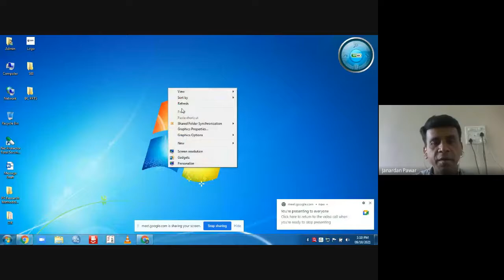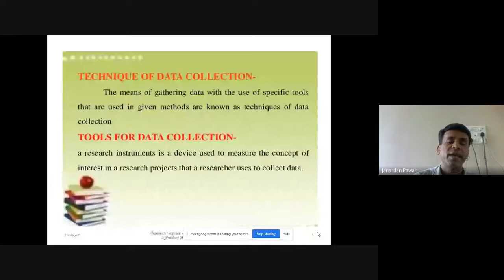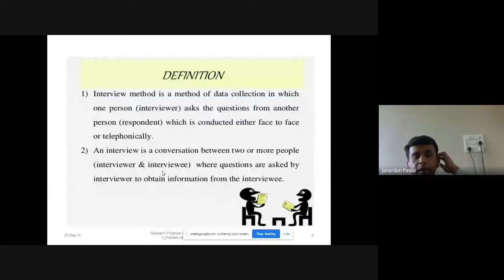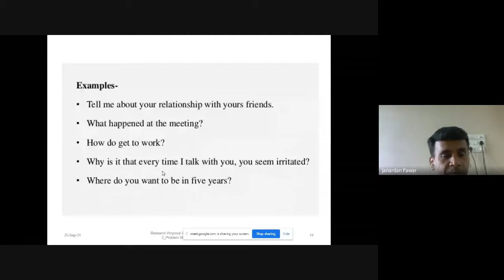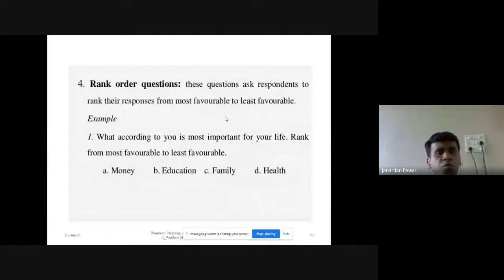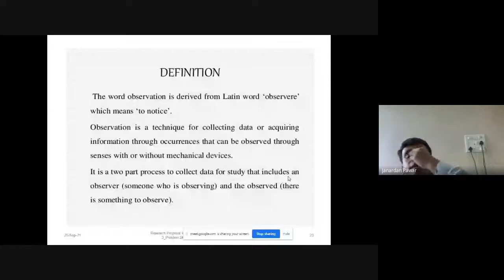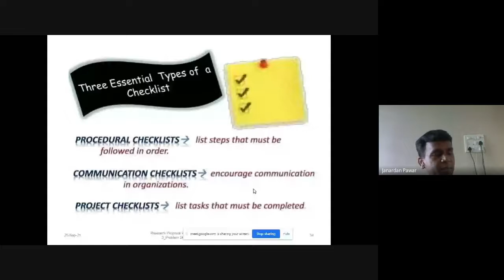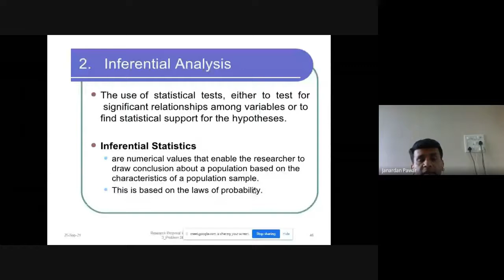Methods of Data Collection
Methods of data collection, Primary data collection Methods, Secondary data collection methods, Primary data, secondary data, Interview method, schedule method, questionnaire method, Reports, What are the methods of data collection, what are the methods of primary data collection, what are methods of secondary data collection. Process of data collection, data collection kya hai, Data collection kaise kiya jata jai.